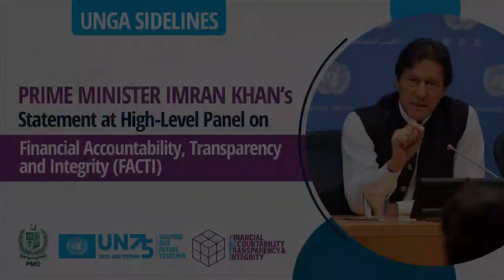Prime Minister Of Pakistan Imran Khan Statement At FACTI Panel At UNGA75 | PTI Official | 24 Sep 20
Prime Minister Imran Khan's Statement at High Level Panel on Financial Accountability, Transparency and Integrity (FACTI) at the sidelines of the UNGA (24.09.20)